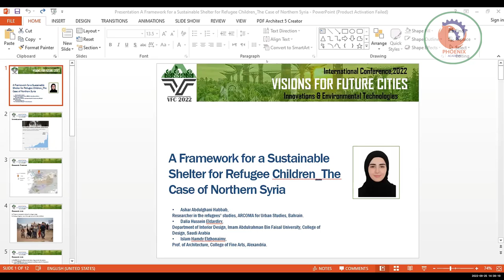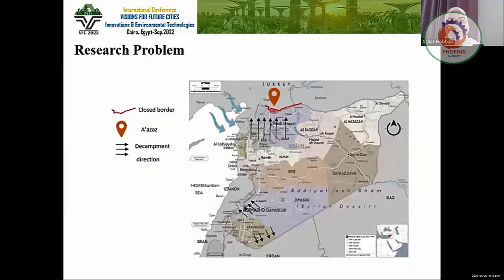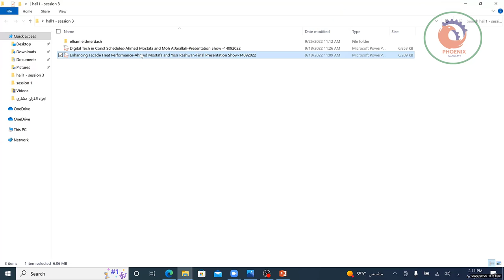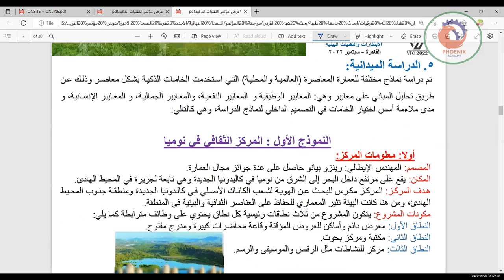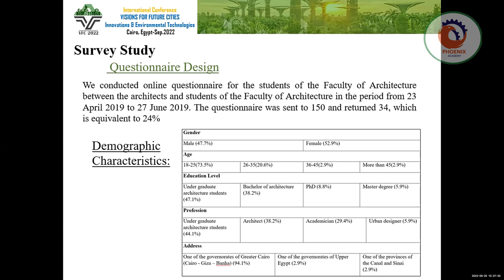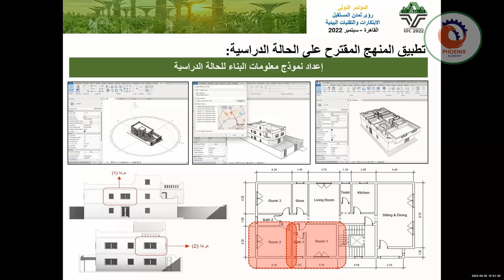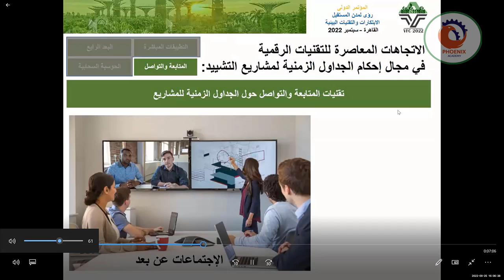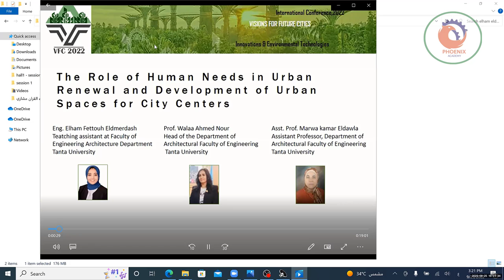رؤى لمدن المستقبل